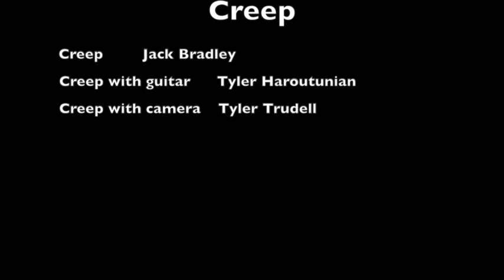"Creep" Music Video Advanced Broadcast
Creep by Radiohead